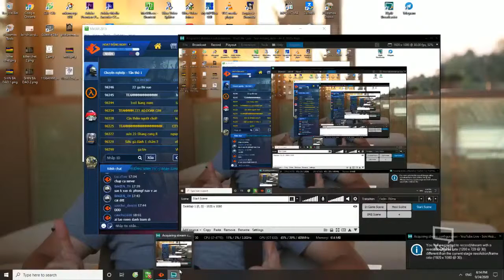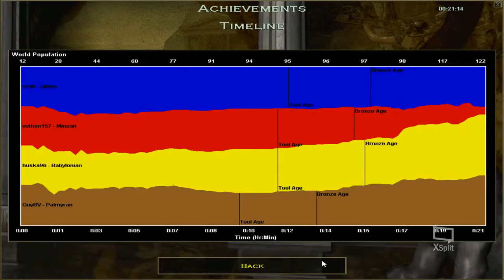AOE 24/9 chieu